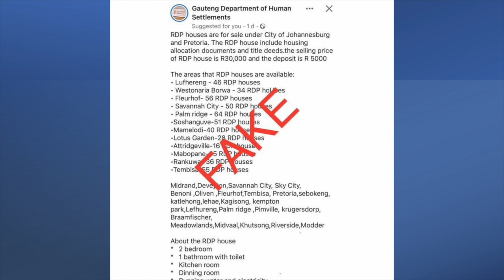scam alert Setswana version